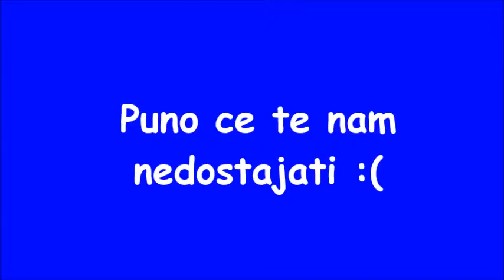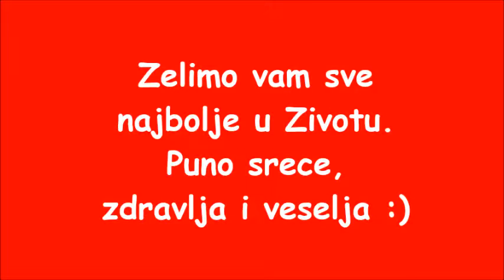Meli & Dinka - Festa za odlazak u Ameriku